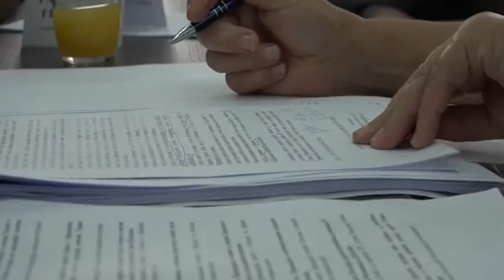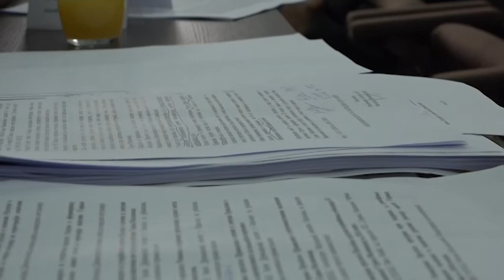11 05 SUBVENCIJE JKP u ZA RZAV DO RUDNIKA, GM